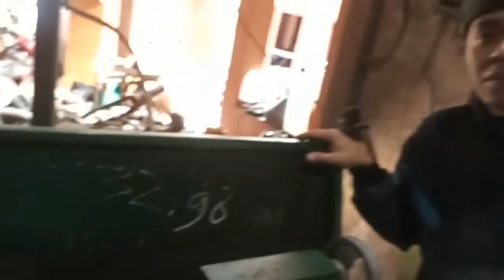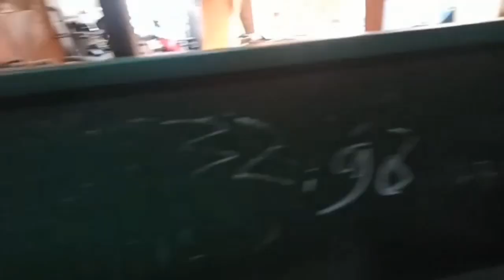papas squish head rx king os 100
papas head rx king untuk harian